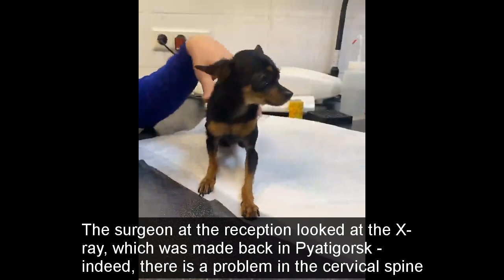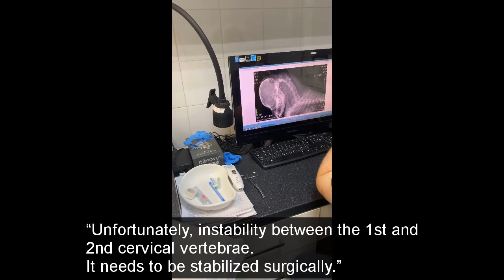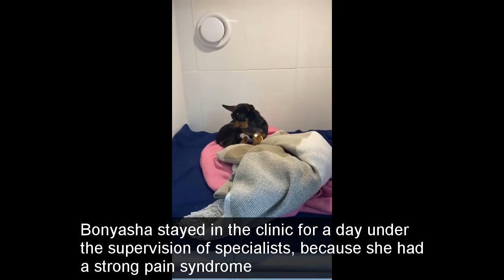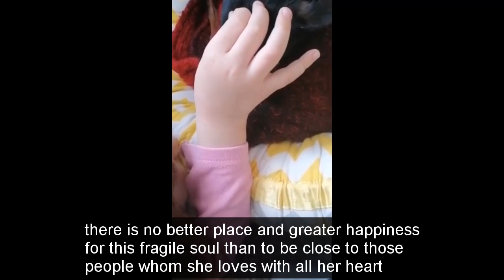My heart shrinks from sadness at the sight of this tiny creature, they threw it in a box